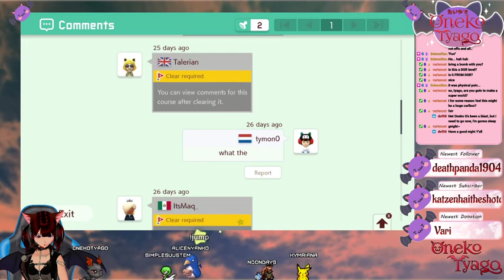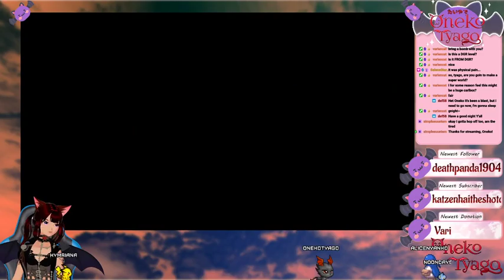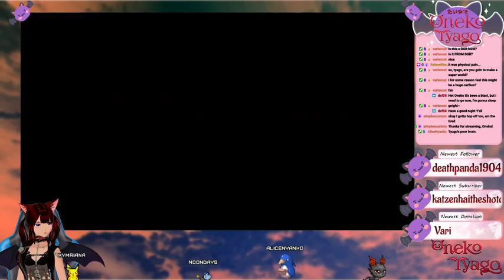【ENVTuber】♥Setting Up My New Switch - Super Mario Maker 2 Troll Levels♥【VTMonsterGang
Onekohayo everyone! It's me! Tyago! Twitch & Youtube's cutest demon catboy here with another stream archived to youtube!

Support me?

"Oneko Tyago" Logo concept by: ME!
"Oneko Tyago" Logo made non-scuffed by: Hoso Nilla
Model by: Googie
Alert by Ronesances
Ear Scritch emote by: mistypp
Peek, Gravity, Comfy, Rupee emotes, and badges by: Oni Miel
Profile Picture by: Glactier Nova
Stinger Transition by: Bridgey Ninamori
Starting/BRB/Ending screens by: unafogliabianca
Offline screen based on unafogliablanca's design
Overlay by: itsora76